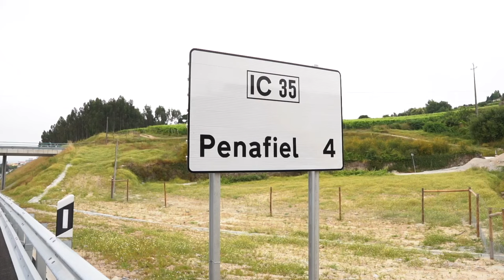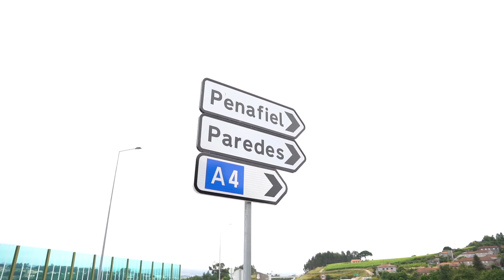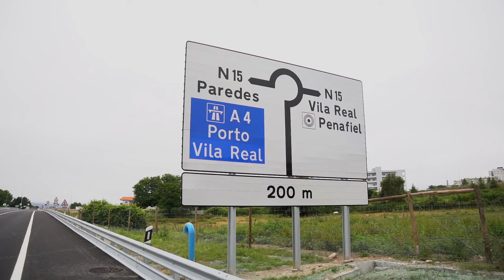IC35 - Penafiel (EN15) / Rans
O troço do IC35 entre Penafiel e Rans, um investimento superior a 5 milhões de euros, integrado no âmbito do PRR, que se desenvolve entre a nova rotunda na EN15 e a rotunda de Marecos, no concelho de Penafiel, para articulação com a rede local.

Mais uma obra no âmbito do PRR - Plano de Recuperação e Resiliência que entra ao serviço das empresas e populações.